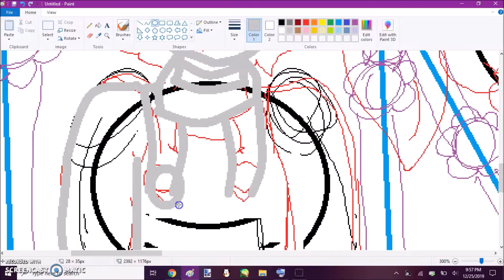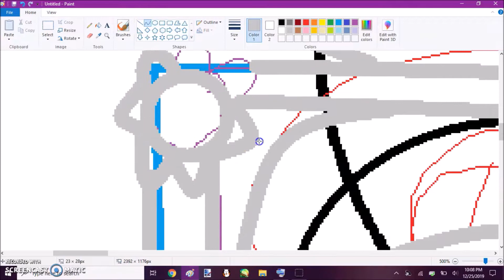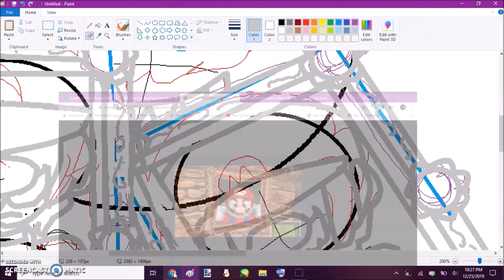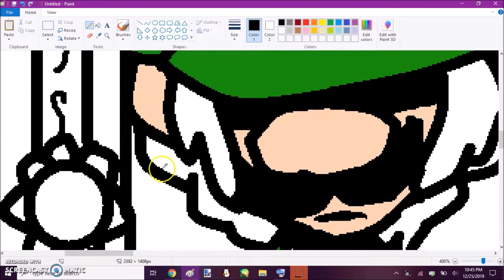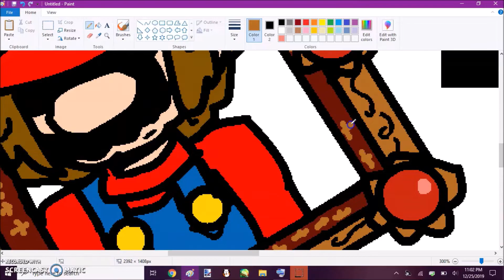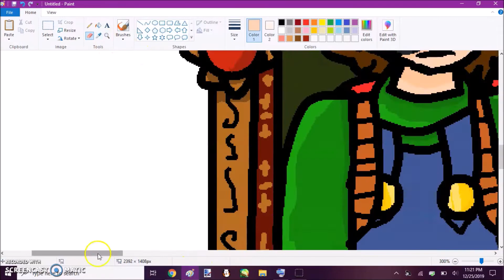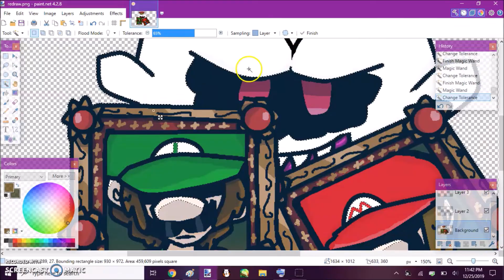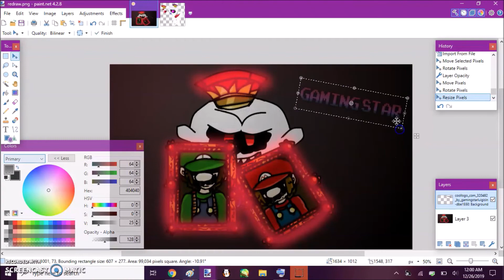Speedpaint: Good Night Luigi's Mansion